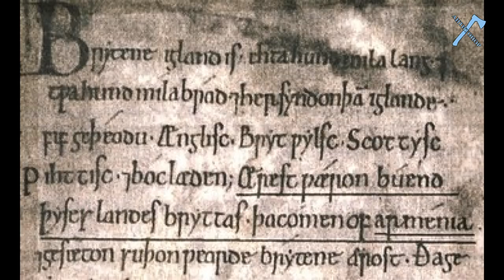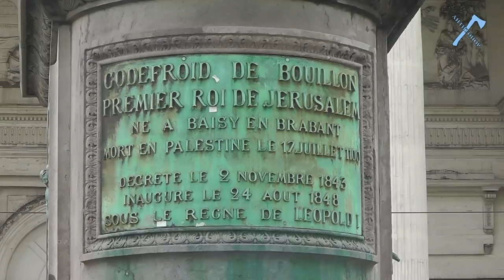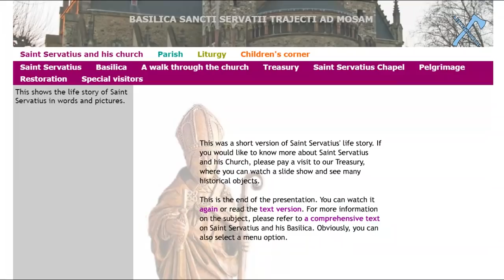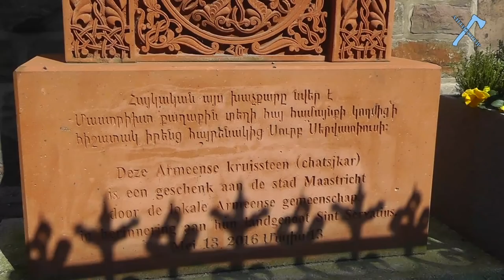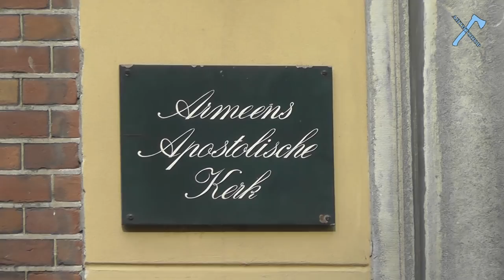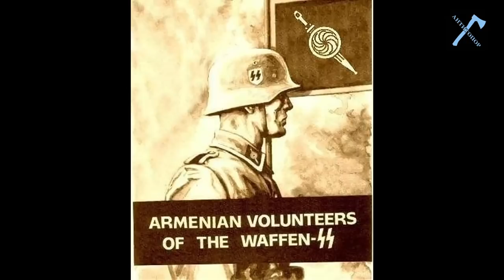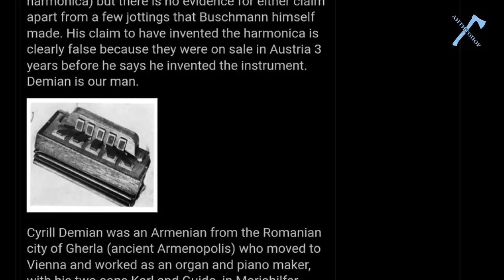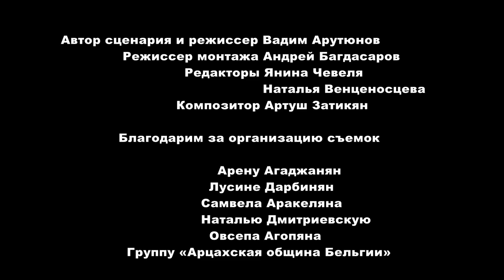Армянский след Бенилюкса